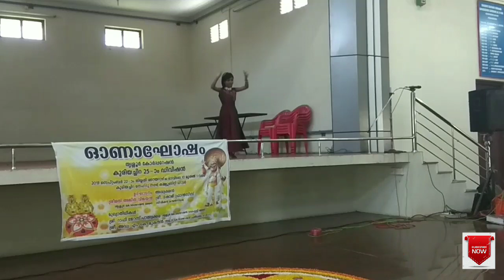Day In My Life || Busy With My Family || Breakfast || Onam Celebration || Life With Shelmy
I spend full day with my Kids and also celebrate Onam In our Area Really enjoyed a Lot, This is my First Video. I need all your support and Love  to grow this channel

Purplle Through Thick and Thin Volumizing Mascara (8 ml

Faces Canada Ultime Pro Matte Lip Crayon - Pink Pout 15 With Free Sharpener on Nykaa

👉My Self Shelmy Joseph Blessed With four Children.
👉This is my first Video

MY GEARS :-
Gopro Hero9
18-55mm LENS
55-250mm LENS
CAMERA TRIPOD